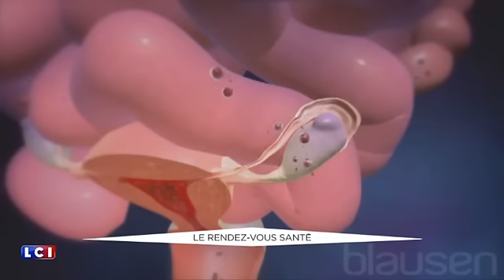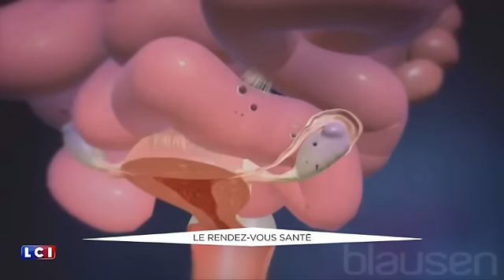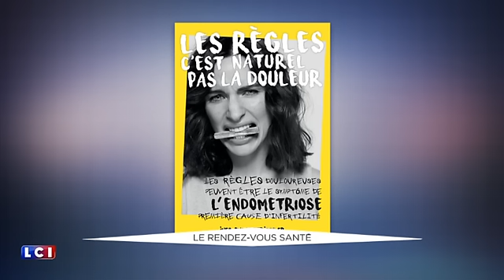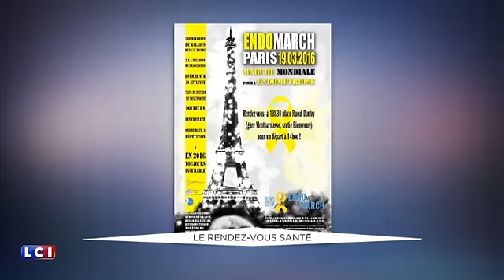ENDOmind sur LCI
09 mars 2016 - LCI
Le docteur Zacharopoulou et l'association ENDOmind sont les invités Brigitte Milhau pour parler de l'endométriose.